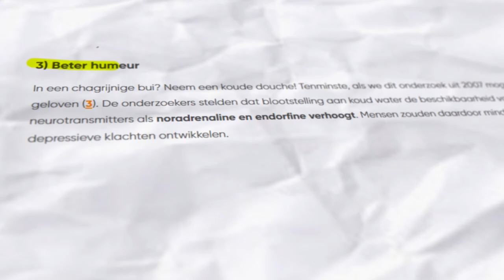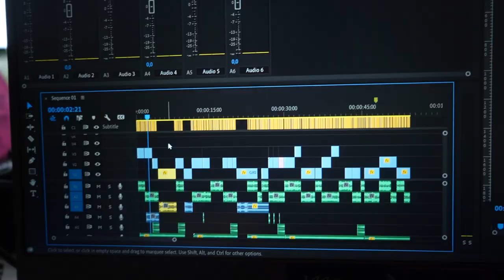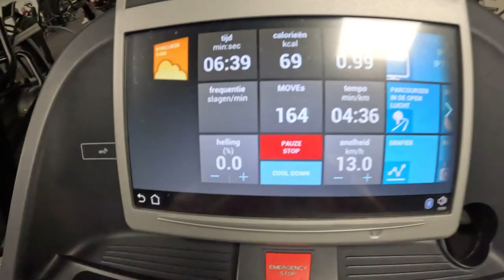Ik Probeer De Moeilijkste Ochtend Routine!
Kou, vroeg je nest uit.. Niemand vindt het leuk. Maar wat nou als ik je vertel dat ik precies dit voor maar liefst 7 dagen heb moeten volhouden. Ik ben wat ze noemen een nachtuil. Ik werk wanneer het donker wordt en slaap ooit wel een keer haha. Anywaysss, veel kijk plezier:)